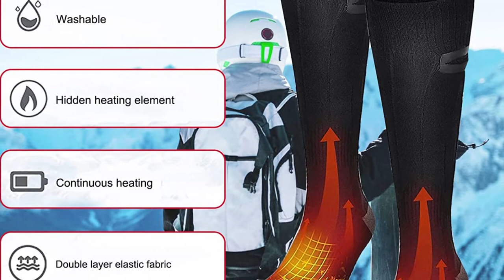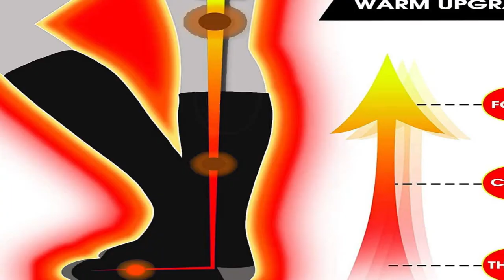🥇 TOP 3 : Meilleure Chaussette Chauffante [2022]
⭐ SEEROOTOYS - Chaussette Chauffante Hommes Femmes, 4000mAh
⭐ CRRXIN - Chaussettes Chauffantes pour Femme Homme
⭐ SAVIOR HEAT - Chaussettes chauffantes pour Hommes et Femmes